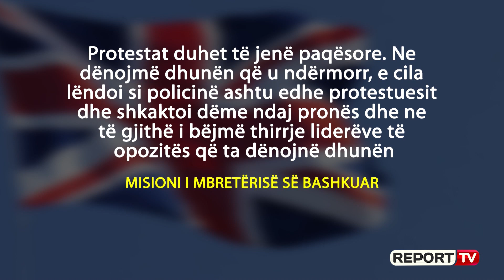SHBA, BE dhe Britania: Dënojmë kërcënimet ndaj Borchardt, liderët e opozitës t’i japin fund dhunës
Dhuna e ushtruar nga elementë të opozitës gjatë protestave të kësaj të fundit në Tiranë dhe kërcënimi i ambasadorit të OSBE-së, Bernd Borchardt, ka ngjallur reagimin e ashpër të partnerëve ndërkombëtarë të Shqipërisë dhe veçanërisht të shteteve anëtare të OSBE-së, të cilat kanë dënuar zyrtarisht këto akte.

Në mbledhjen e fundit të Këshillit të Përhershëm të OSBE-së në Vjenë, në datën 16 Maj, misionet e SHBA, Bashkimit Europian dhe Mbretërisë së Bashkuar, janë shprehur zyrtarisht për këto ngjarje duke dënuar si akte të papranueshme për demokracinë, dhunën e opozitës shqiptare dhe kërcënimin e ambasadorit.

Në deklaratat e tyre, të tre treja misionet theksojnë se dhuna e shfaqur në protestën e 11 Majit, shkaktoi lëndimin e policëve dhe protestuesve, si dhe dëmtime serioze të pronës, përfshirë këtu rezidencën e ambsadorit të misionit të OSBE në Tiranë.

Po në të njejtën linjë, të treja misionet dënojnë zyrtarisht kërcënimin që i është bërë ambasadorit të OSBE në rezidencën e tij, duke theksuar se kërcënimet ndaj zyrtarëve apo misioneve të huaja janë anti-demokratike. Të treja misionet falenderojnë në qëndrimet e tyre qeverinë shqiptare, për reagimin e shpejtë  në mbrojtjen e rezidencës së ambasadorit.

SHBA, Bashkimi Europian dhe Mbretëria e Bashkuar i bëjnë thirrje liderëve të opozitës që të marrin masa për ndalimin e akteve të dhunës në të gjitha format e saj, duke shtuar thirrjen për dialog dhe angazhim konstruktiv në zgjidhjen e problemeve politike.

Më poshtë qëndrimet zyrtare të tre misioneve, SHBA, BE, Mbretëri e Bashkuar në Mbledhjen e Këshillit të Përhershëm të OSBE, në datën 16 Maj, në Vjenë: